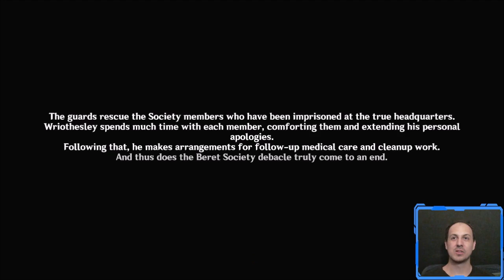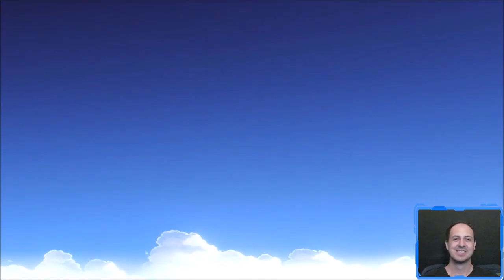Wriothesley - Story Quest (Genshin Impact)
Wolfman did all this and made not ONE mention of tea?
V Catch livestreams here V